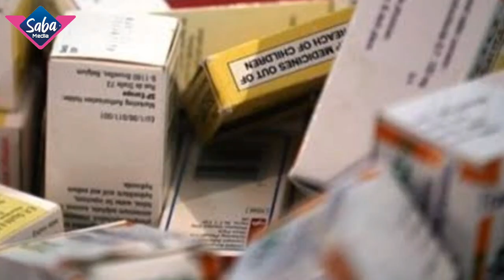د نن ورځی 8 تازه مهم او وروستی خبرونه 2023/8/21